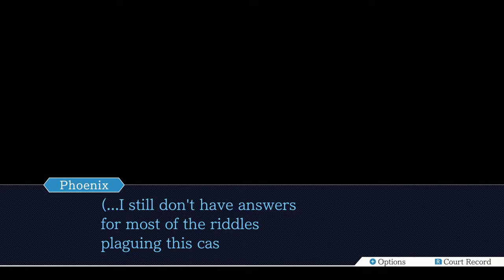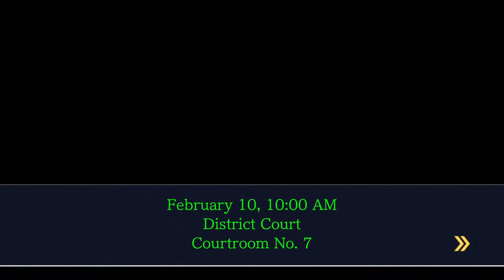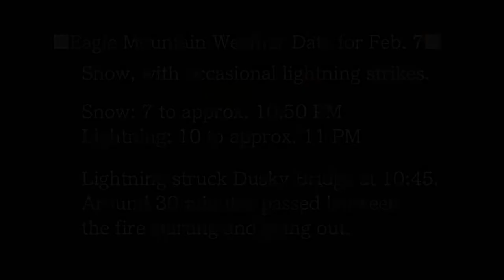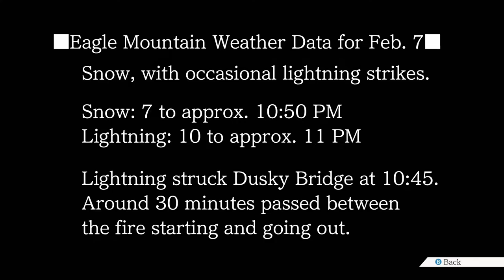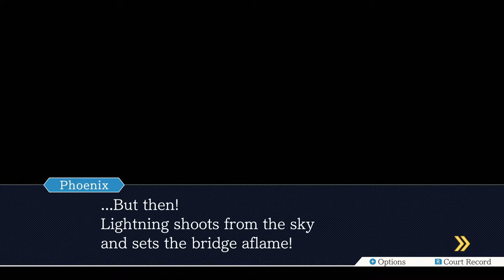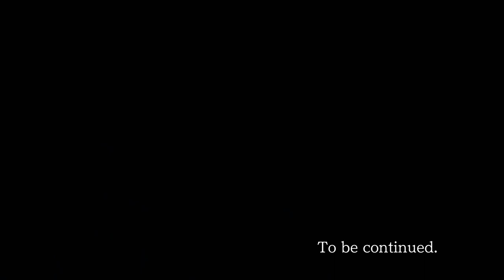Ace Attorney Trilogy - 70 - Simple Machines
how much of this did you manage to work out before phoenix did?